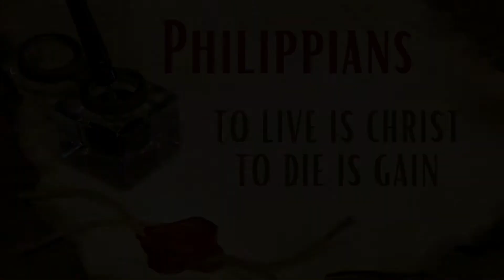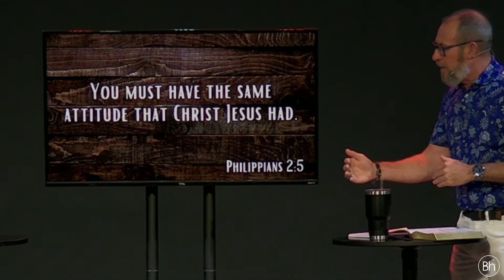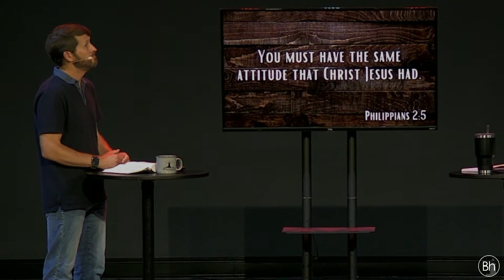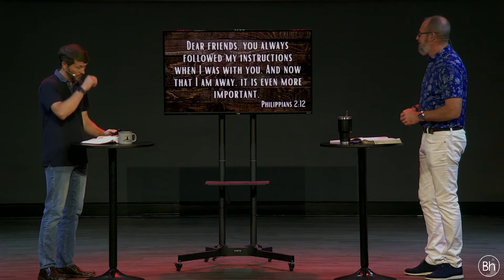May 5, 2021 | Philippians (Part 5) | Pastor John Harris and Dave Spence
Let's share a time around God's Word together as we dive further into Paul's letter of encouragement to the church of Philippi and to us, today!